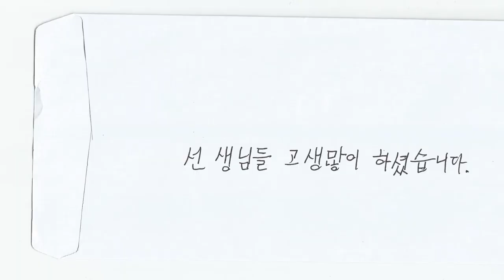시 읽어주는 할매 시즌2 - 하얀 눈 (최분녀)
하얀 눈

                        최분녀

눈을 밟으니 뽀드득 소리가 나네
살짝 밟으면 소리가 안 날까?
소심스레 한 발짝 뛰어도 아야
두 발짝 뛰어도 소리가 더 크게 아야

이것도 저것도 안 되면 어쩌지
발을 들고 가볼까?
그것도 안 되면 발을 머리에 이고 가볼까?
아니면 손이 발이 되어서 가볼까?

눈아! 아야 소리 좀 내지마
눈을 밟고 가는 사람이 미안하잖아
아니 내가 안 밟아도 넌 햇님만 나오면
너는 물이 되는걸.
안타까운 마음으로 눈 위를 걸어본다.